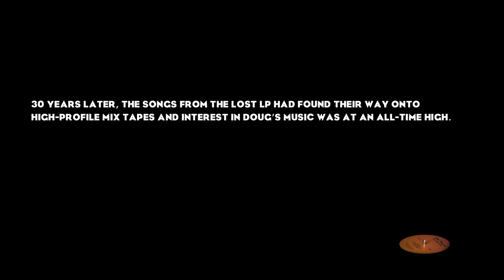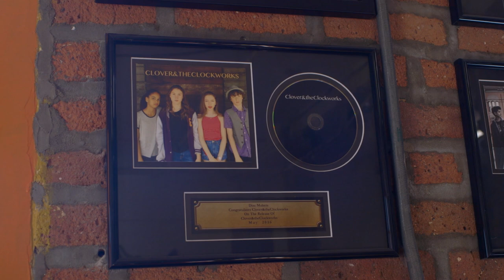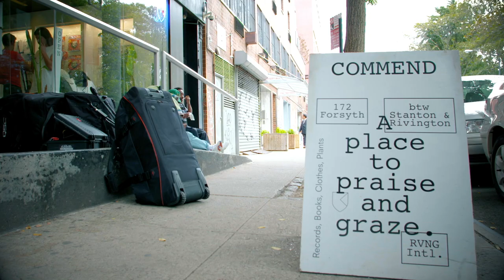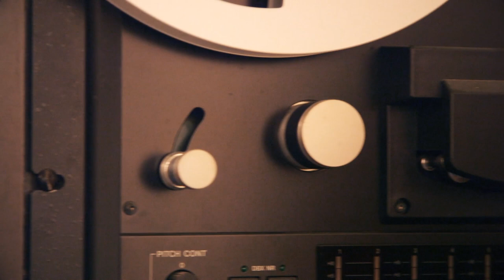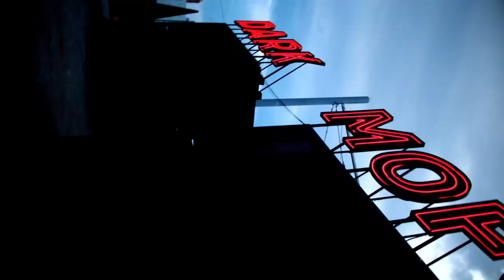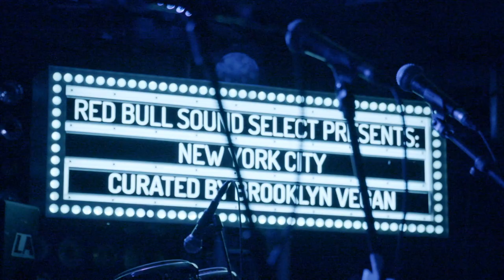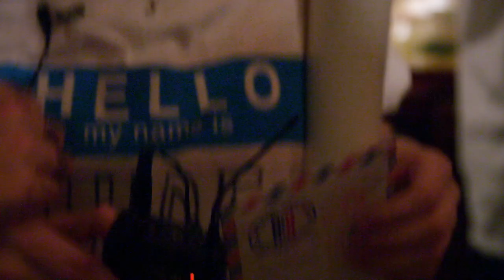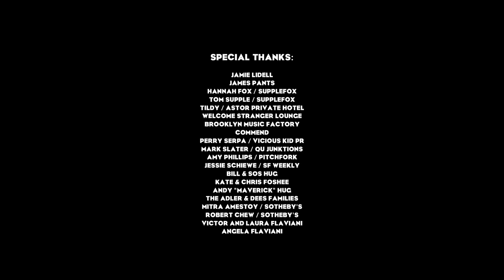Hream | Musician Documentary | Full Movie | David Byrne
Join Doug Hream Blunt, male nurse, and adult music student, as he embarks on a world tour, partnering with young music students and professionals such as David Byrne and Peanut Butter Wolf for his first shows ever outside of Laguna Honda Hospital.

Stars: Doug Hream Blunt, Geoffrey Hug, David Byrne, Peanut Butter Wolf, Luke Jenner
Written, Directed by Geoffrey Hug